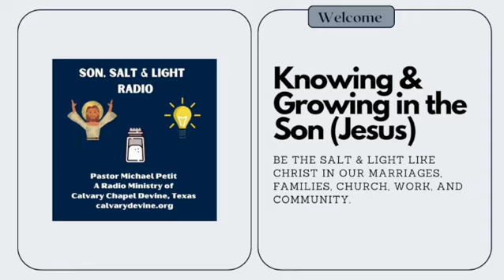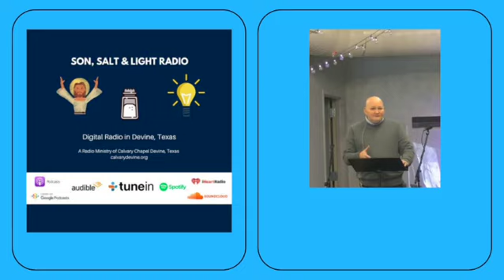"The Knowledge of the Holy; Grace and Love." (Part Two) with Pastor Michael Petit.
"The Knowledge of the Holy; Grace and Love." (Part Two) with Pastor Michael Petit. Thank you for listening to Pastor Michael Petit from Calvary Chapel Devine, Texas. We hope you enjoy our podcast, Sunday and Wednesday Teachings.